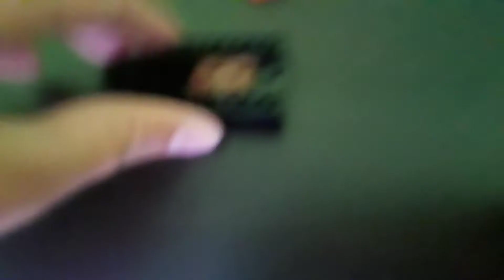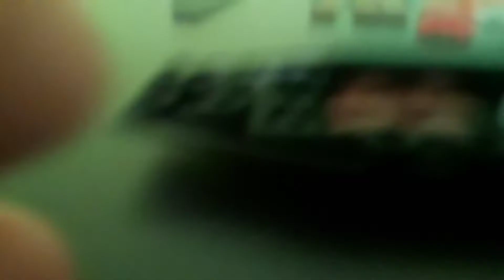How to build a Lego speed boat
Sorry about bad graphics